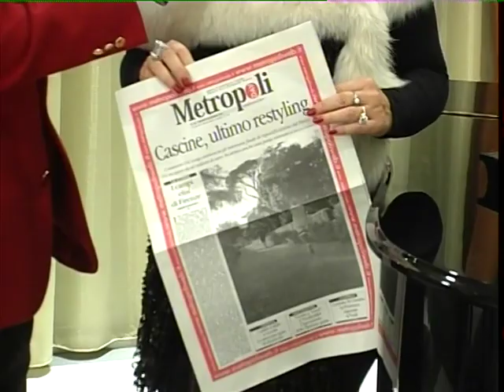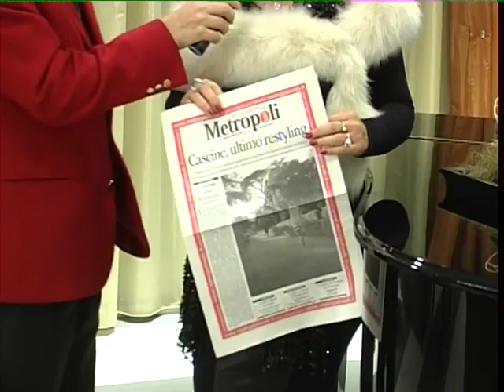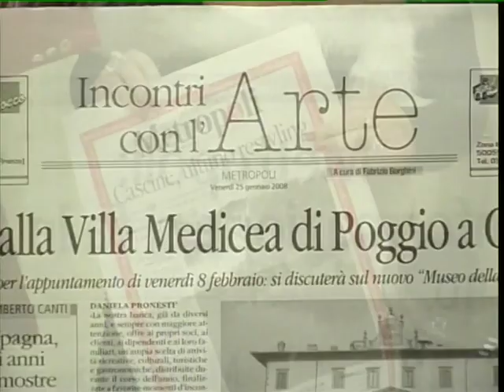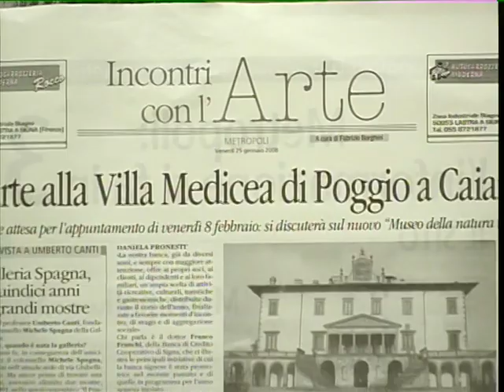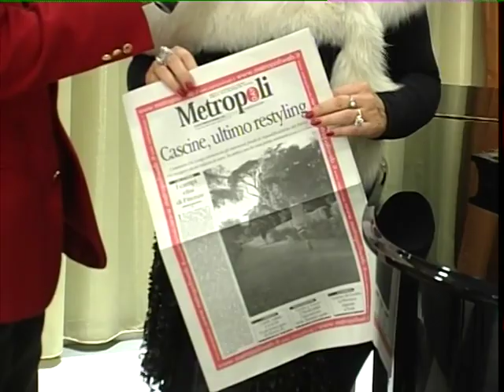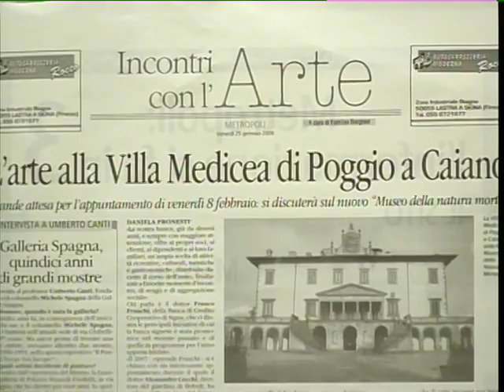West Florence Campi Bisenzio 26 01 2008